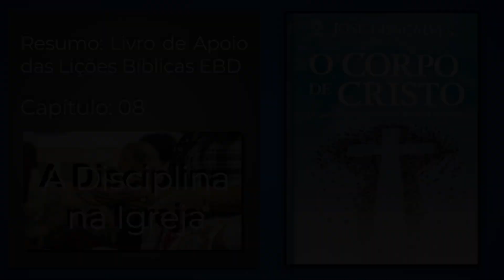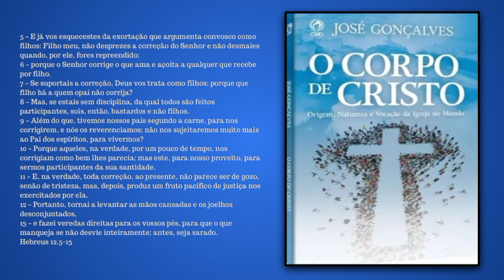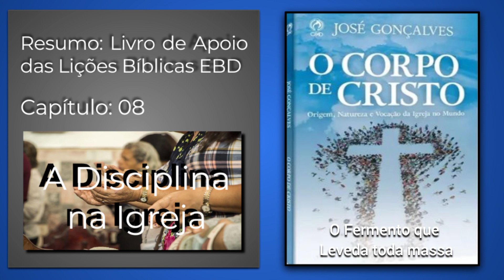Leitura Capítulo 08: A Disciplina na Igreja | Audiobook - 1 Trimestre 2024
Capítulo 08: A Disciplina na Igreja | Audiobook - 1 Trimestre 2024

Descrição audiobook

Este vídeo é um audiobook, onde apresenta a leitura na íntegra do livro de apoio, fazendo um resumo do livro das lições bíblicas.

Capítulo 02: Imagens Bíblicas da Igreja| Lições Bíblicas

“Todos os direitos do livro de apoio, são reservados à editora CPAD, realizamos apenas um resumo de toda leitura do livro”.

Lembrando que este livro faz parte da série de lições bíblicas que estudamos todo domingo pela manhã na escola bíblica dominical, usando os temas definidos na revista da escola bíblica dominical

Postamos também o VÍDEO ESBOÇO da lição onde comentamos os pontos principais de cada ponto e tópico do tema proposto e também vídeos shorts com perguntas para testar seus conhecimentos na palavra de Deus.

Palavras chaves: audio, audiobook, audiolivro, narração, narração de livro, narração em áudio, narração audiobook